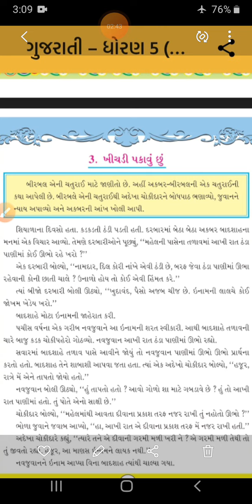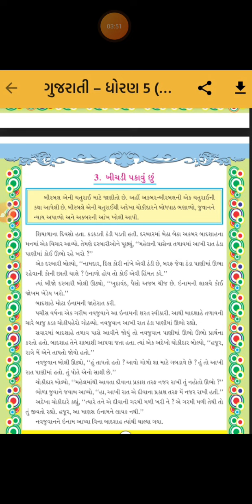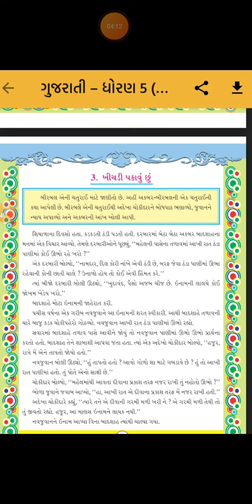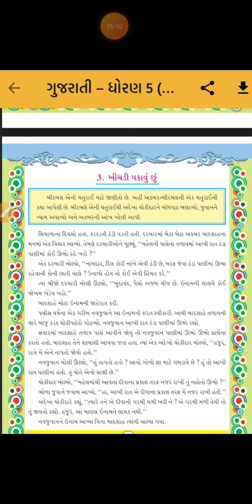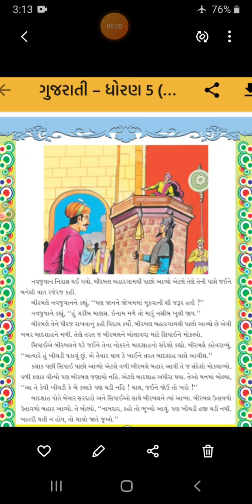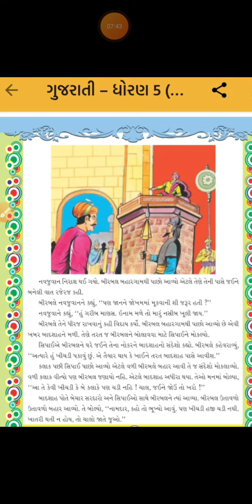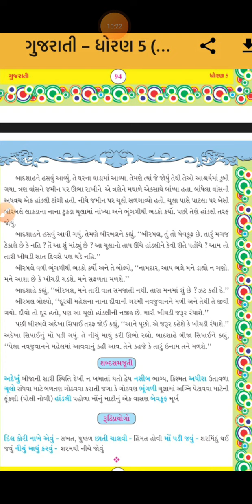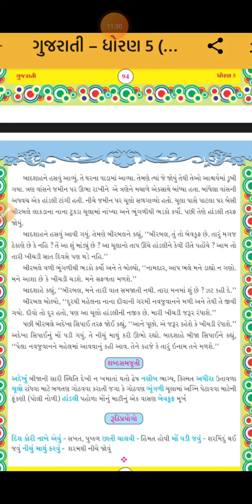ધોરણ 5 ગુજરાતી પુરક વાંચન પાઠ 5